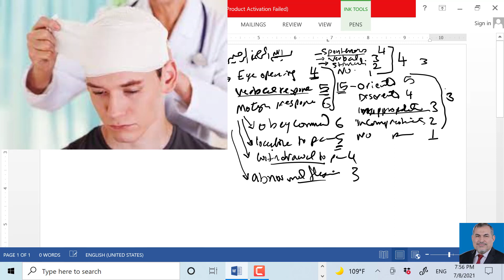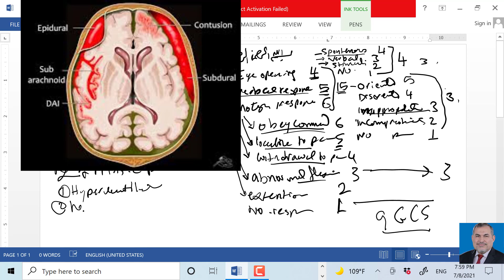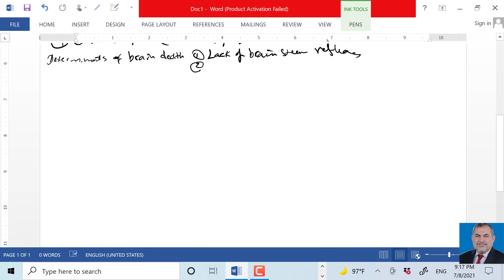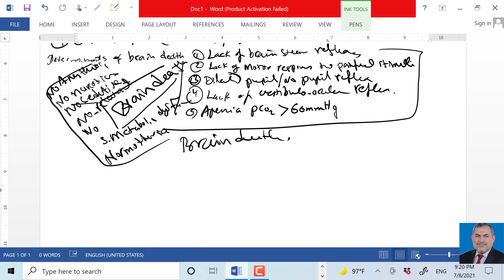surgery critical care 1 د عامر الخزاعي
simplified surgical sessions for both under and post graduate students  قناة د عامر الخزاعي الطبية